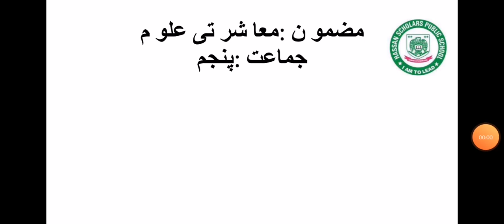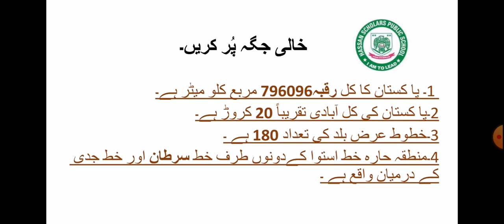Day10, unit1, Lecture8, 5prograssive PTB